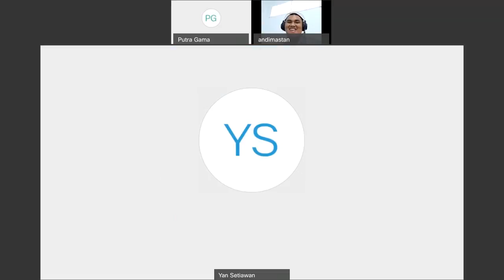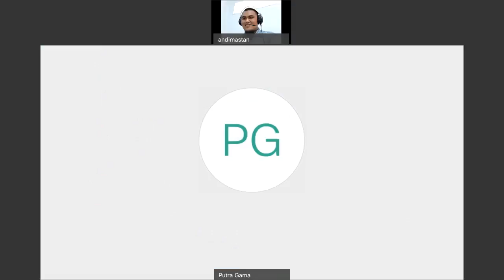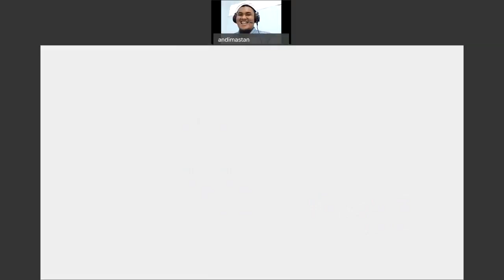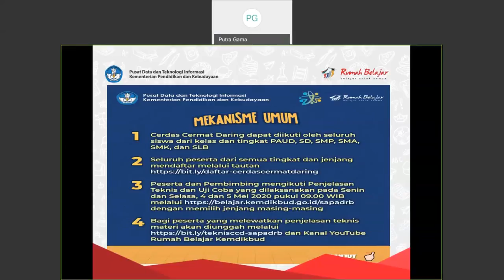Penjelasan Teknis - Cerdas Cermat Daring SAPADRB - Tingkat SMK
Berikut merupakan siaran ulang Petunjuk Teknis Cerdas Cermat Tingkat SMK pada Senin, 5 Mei 2020 pukul 09.00 WIB

Masih ada sesi Petunjuk Teknis pada Selasa, 6 Mei 2020 pukul 09.00 WIB

Dalam rangka Hari Pendidikan Nasional 2020, Rumah Belajar Kemendikbud menyelenggarakan Cerdas Cermat Daring SapaDRB bersama guru-guru Duta Rumah Belajar di seluruh Indonesia

Terbuka untuk segala tingkat dari SLB (semua kekhususan), PAUD/TK, SD, SMP, SMA, SMK sederajat

Ikuti Penjelasan Teknis yang diselenggarakan Senin dan Uji Coba Teknis Selasa, 4 dan 5 Mei 2020 pukul 09.00 WIB melalui

Selamat Hari Pendidikan Nasional
Mari kita belajardaricovid19 untuk selalu semangat belajar walaupun di rumah :)